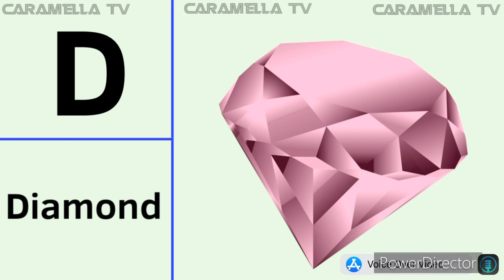From A to L - English words with English alphabets @caramellatv9149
English alphabets
Learn English
Write letter A
Write English alphabets
Learn words
English and words @caramellatv9149